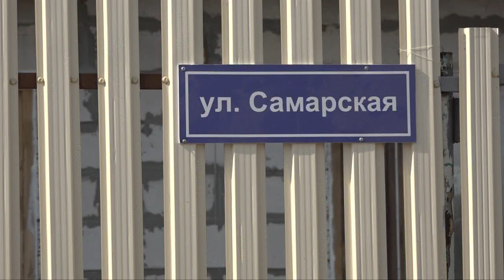Большая радость для маленькой улицы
На прошлой недели жители ул.Самарская п.Суходол провели день двора. Какой повод стал для праздника, смотрите в нашем сюжете